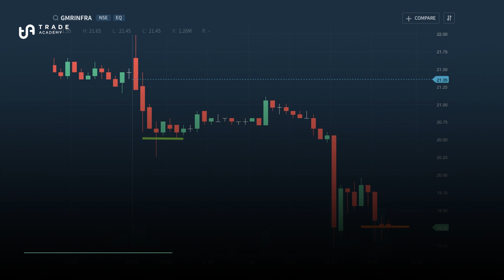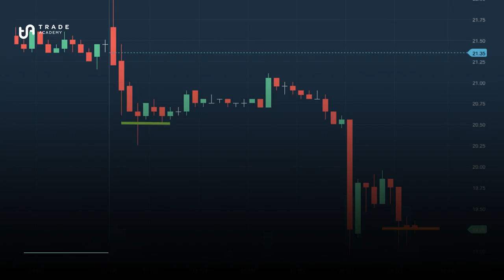Market Juice 27th June, 2017 - ट्रेड एकेडमी स्कैनर का परफॉर्मेंस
उस रेगुलेटर के न्यूज़ से औरोफर्मा गेप से खुला
भूषण स्टील के खिलाफ अब पीएनबी कार्यवाही कर सकती है
GMR के भाव में काफी उंच नीच
JP Associates ने दिया 3.6% मुनाफा

TA App डाउनलोड करें और मुफ्त में बाजारों में व्यापार करना सीखें